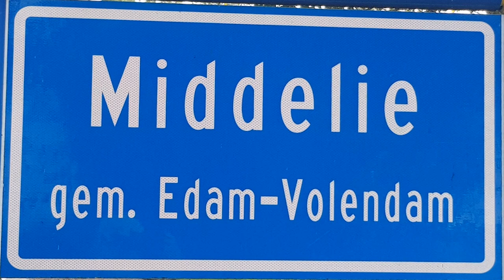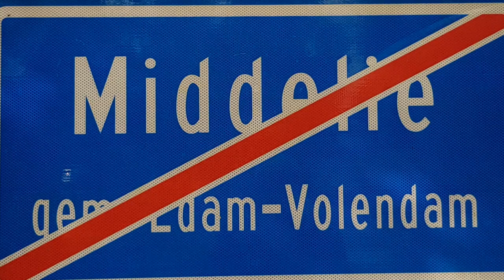Dronebeelden Middelie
Dronebeelden van Middelie gemaakt door Frens Mazenier. Bekijk de andere video voor het Edammerdijkje en Axwijk.